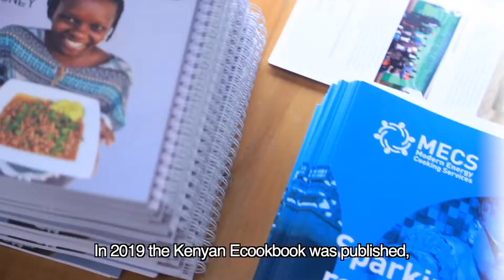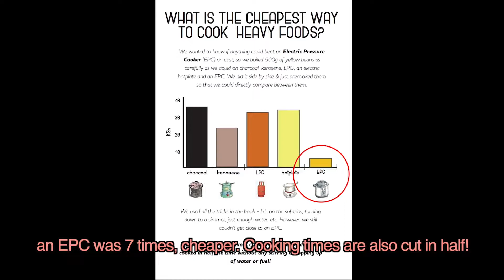Opportunities for electric cooking in Kenya - 2 min version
Exploring some of the emerging opportunities for eCooking in Kenya, from Electric Pressure Cookers (EPCs) cooking heavy foods, to pay-as-you-go solar enabling affordable off-grid eCooking.